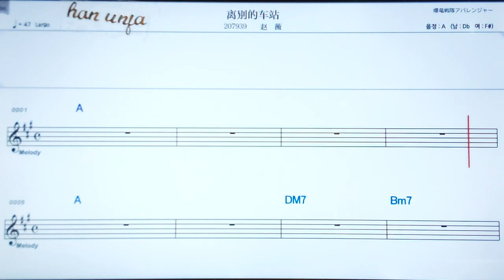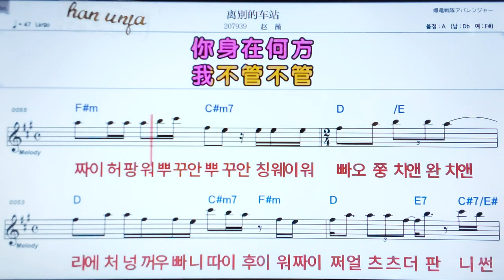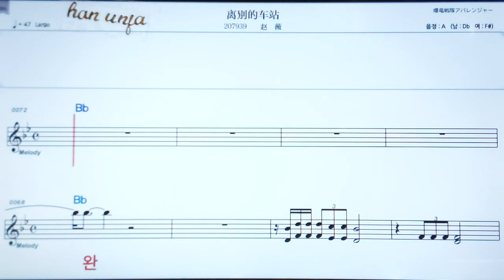💖리비에더처짠/짜오훼이 👍日本어 한글 동시 표시, 코드,악보, 가사 ,Karaoke*카라오케 반주